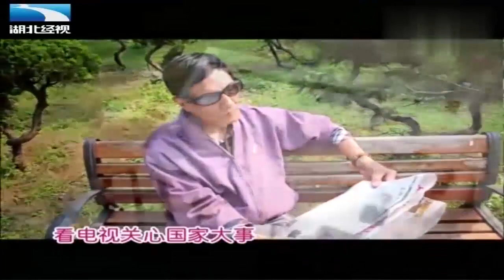大爷相亲被女嘉宾撩，金句不断主持人逗笑了！太会聊天